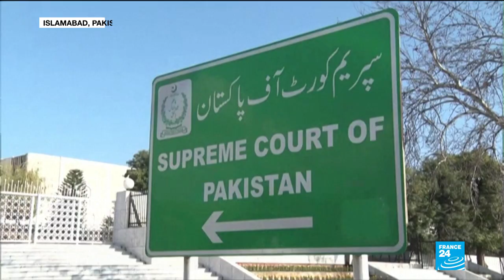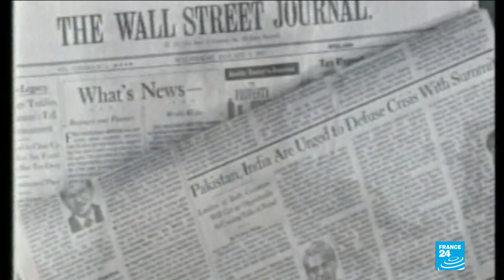US 'outraged' by Pakistani order to free man convicted of Daniel Pearl murder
Pakistan’s Supreme Court on Thursday ordered the release of an Islamist convicted of beheading US journalist DanielPearl, a decision that has left his family in “complete shock”, lawyers said.